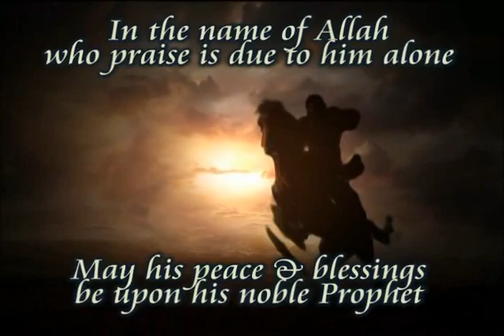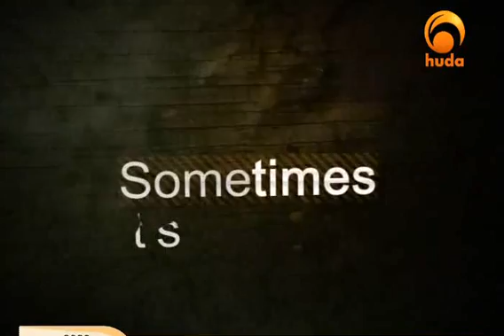6 Sixth episode Equaty vs Equality